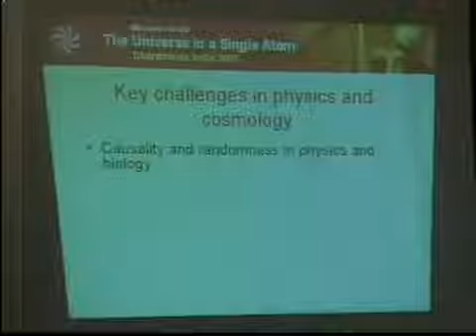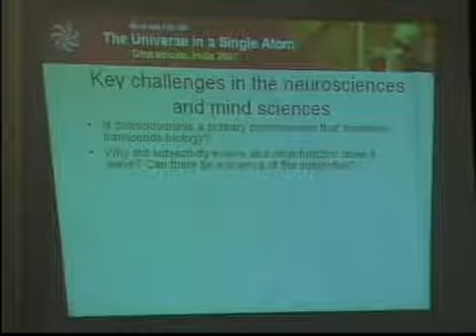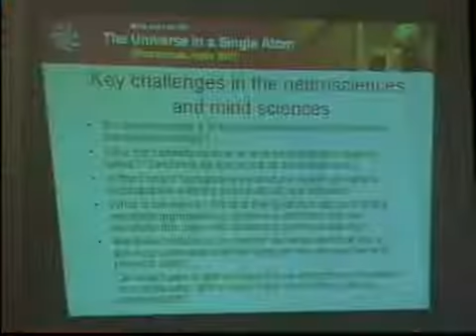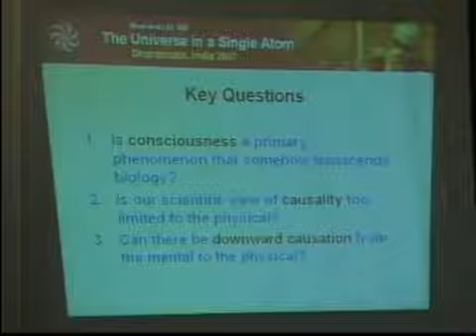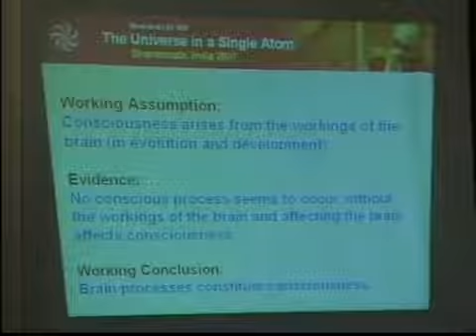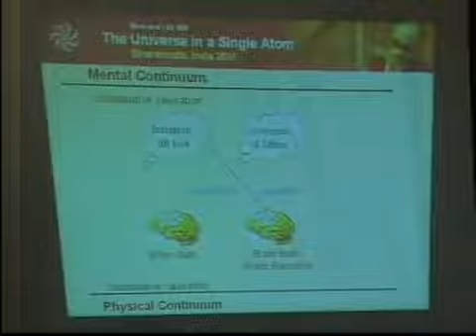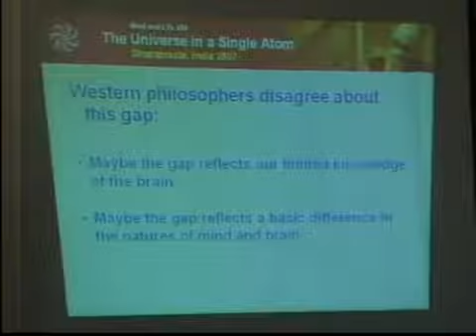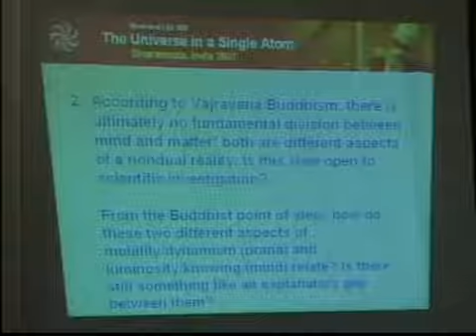Mind and Life XIV: The Universe is a single atom - The Dalai Lama | Morning Day 1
Mind and Life XIV -- Dialogues on "The Universe in a Single Atom" - Day 1 Morning Session
(Held at His Holiness the Dalai Lama's Residence in Dharamsala, India)

Part I: The Buddhism-Science Collaboration and the Limits of Scientific Knowledge: Exposing the Fracture Points. Dialogue Leader: Evan Thompson

Part II: Atomism, Emptiness, Interdependence and the Role of the Observer in Quantum Physics and Buddhism. Dialogue Leaders: Anton Zeilinger and Arthur Zajonc

In addition to being a scientific autobiography, the Dalai Lama's book "The Universe in a Single Atom: the Convergence of Science and Spirituality" highlights those issues he feels are most important in the "convergence of science and spirituality." These issues and questions form the focus of the Mind and Life XIV meeting, and become the foundation on which a group of scientists develop a deep dialogue with the Dalai Lama and other Buddhist scholar-practitioners.

The conference was organized by the Mind and Life Institute and the Office of His Holiness the Dalai Lama